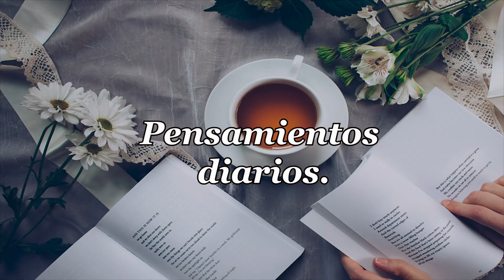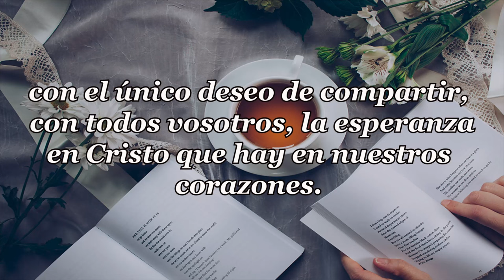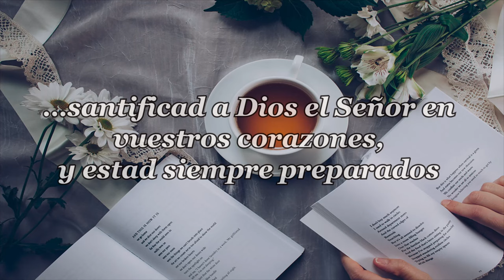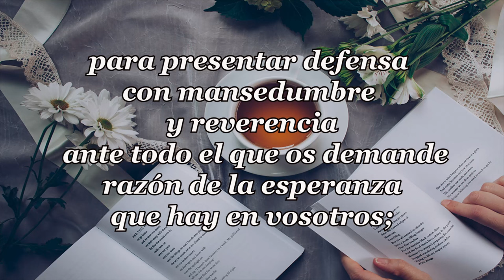508 LEVANTA TUS OJOS